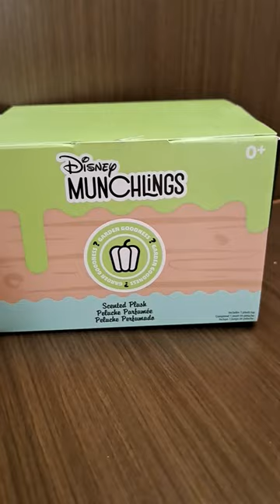Disney Munchlings Garden Goodness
Disney Munchlings